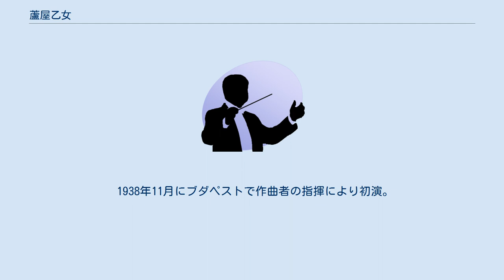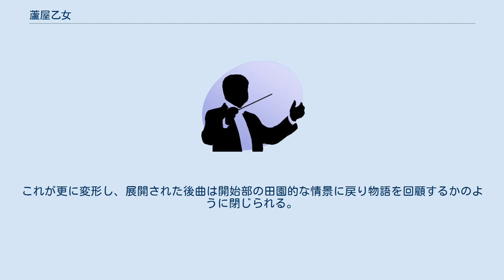蘆屋乙女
交響詩『蘆屋乙女』（あしやおとめ）作品9は、日本の作曲家、指揮者尾高尚忠が作曲した交響詩である。
1938年3月23日に完成された。
 1938年11月にブダペストで作曲者の指揮により初演。
日本初演は1941年、小編成に編曲した版が作曲者指揮、新交響楽団（現・NHK交響楽団）によって演奏された。
オリジナル版は1944年、ヨーゼフ・ローゼンシュトック指揮日本交響楽団により初演。
 菟原処女の伝説を題材にした交響詩である。
作曲者が初演時のプログラムによせた解説に寄れば、「一つの幻想曲として自由な形式にまとめたものであって、必ずしも個々の情景の忠実な描写音楽ではない。この作品の目指すところは古代の素朴な悲劇が持つ純粋に日本的な要素を交響管弦楽の形式において再現するところにある」ということである。
 フルート4（うち一人はピッコロ持替）、オーボエ3、コーラングレ1、バリトンオーボエ1、クラリネット3、変ホ調クラリネット1、バスクラリネット1、ファゴット3、コントラファゴット1、ホルン6、トランペット4、トロンボーン3、チューバ1、ティンパニ1、小太鼓1、大太鼓1、トライアングル1、シンバル1、タムタム1、ハープ2、弦楽五部。
 弦の低音部、クラリネット、コントラファゴットによって主題がゆっくりと静かに提示される。
この主題は物語の悲劇的要素を示す物で、しばしば変形されて楽曲内に現れる。
その後牧歌的な旋律となり、五音音階によるメロディも顔を覗かせる。
主題がファゴットで現れ、「流れるように」という指示の下、主題を変形させた旋律が示される。
16分音符による細かい下降音型の後、変形された主題の旋律が再び登場し、これと交替するかのように細かい下降音型が続く。
この後「動きをもって」の指示で曲は徐々に大きく盛り上がりを見せる。
それが静まった後に音楽は新たな局面を迎える。
弦の保続音の上でコーラングレが朗々と歌い、バリトンオーボエに旋律は受け継がれる（この旋律も主題後半の変形である）。
これが更に変形し、展開された後曲は開始部の田園的な情景に戻り物語を回顧するかのように閉じられる。